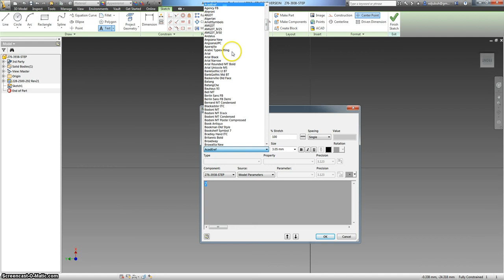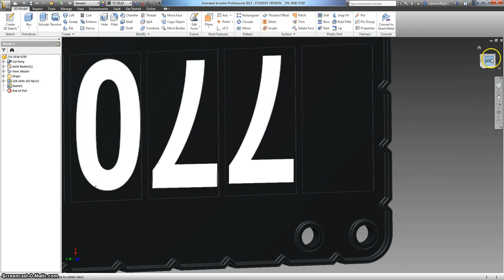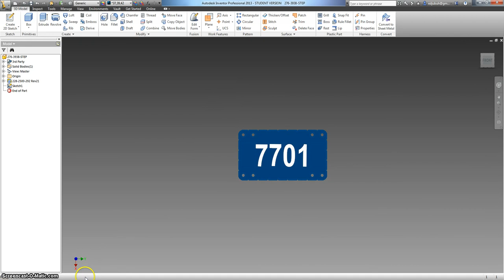Adding Letters to the new VRC License Plate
How to add letters in Autodesk Inventor on the new VEX Robotics Competition License Plate. From the VEX Forum